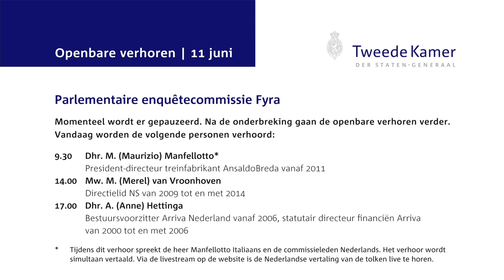Openbaar verhoor Maurizio Manfellotto - Italiaans-deel 2 - enquêtecommissie Fyra 11 juni 2015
Openbaar verhoor van Maurizio Manfellotto, president-directeur treinfabrikant AnsaldoBreda vanaf 2011, voor de parlementaire enquêtecommissie Fyra op donderdag 11 juni 2015. Tijdens dit verhoor spreekt de heer Manfellotto Italiaans en de commissie Nederlands.
NB: dit is de versie zonder vertaling - deel 2.